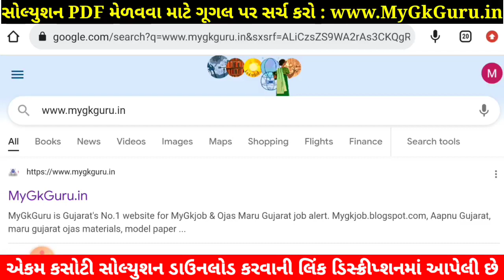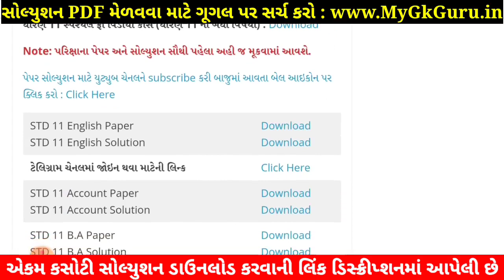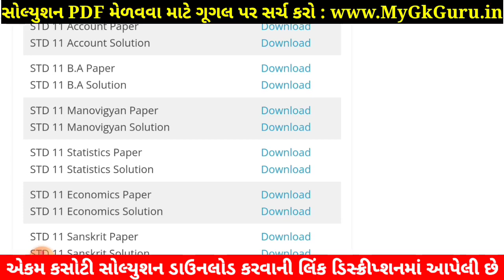STD 11 Manovigyan Paper Solution 2022 Ekam Kasoti, STD 11 Ekam Kasoti Paper Solution 2022 Manovigyan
STD 11 Manovigyan Paper Solution 2022 Ekam Kasoti, STD 11 Ekam Kasoti Paper Solution 2022 Manovigyan, Ekam Kasoti Std 11 August 2022 Manovigyan.

Std 11 Manovigyan Ekam kasoti Solution 2022 25 Marks. STD 11 Manovigyan Paper Solution 2022 August 25 marks. STD 11 Ekam Kasoti Paper 2022.

STD 11 Ekam Kasoti Paper Solution 2022 Manovigyan, std 11 Manovigyan ekam kasoti August 2022, std 11 ekam kasoti Manovigyan paper solution August 2022, std 11 ekam kasoti Manovigyan,
std 11 ekam kasoti Manovigyan August 2022,
STD 11 Manovigyan paper solution 2022 August,

STD 11 Manovigyan Paper August Solution 2022
STD 11 Manovigyan Ekam Kasoti Paper Solution 2022
STD 11 Ekam Kasoti Paper Solution 2022 Manovigyan

Other Related Search Queries :
STD 11 Manovigyan Paper Solution 2022 25 Marks August
Ekam Kasoti STD 11 Manovigyan Paper Solution 2022
Ekam Kasoti Paper Solution 2022 STD 11 Manovigyan
STD 11 Ekam Kasoti Paper Solution 2022 Manovigyan 25 Marks